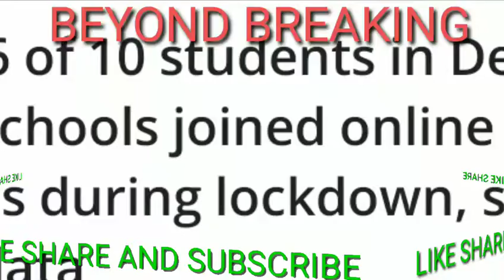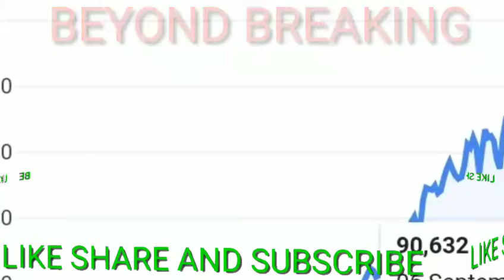REOPENING OF SCHOOLS...what did WHO say about reopening of schools in India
REOPENING OF SCHOOLS,WHO, REOPENING OF SCHOOLS in india, when will schools in india reopen.